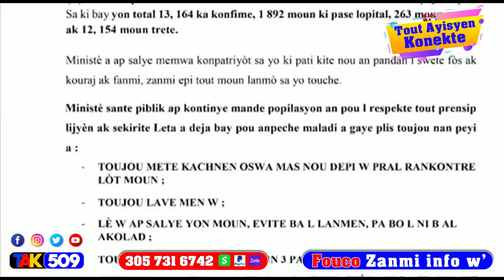Fanm nan kraze fanmi yan li antre li pran ni piti papa…Depatman deta pase opozisyon an yon move frap